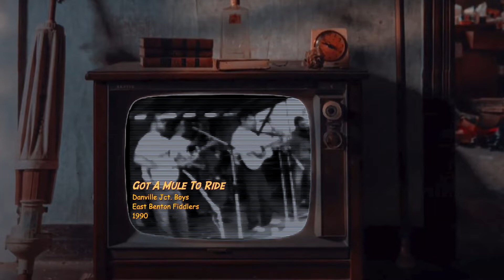Danville Jct Boys Got A Mule To Ride @The East Benton Fiddlers 1990